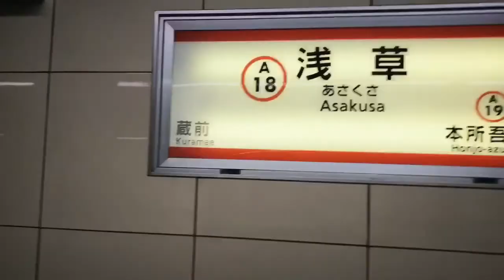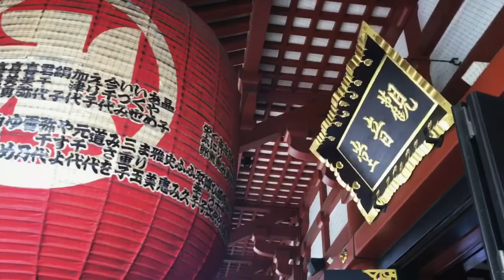日本東京淺草雷門遊